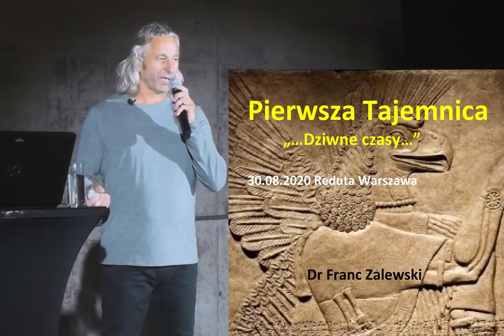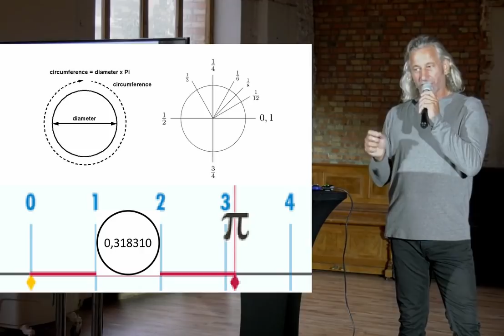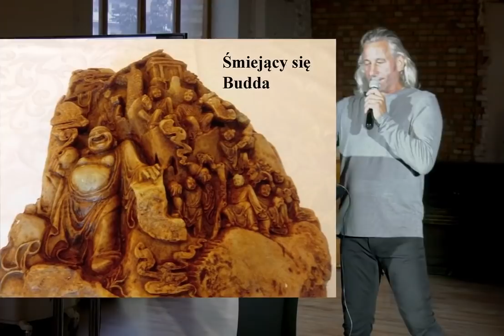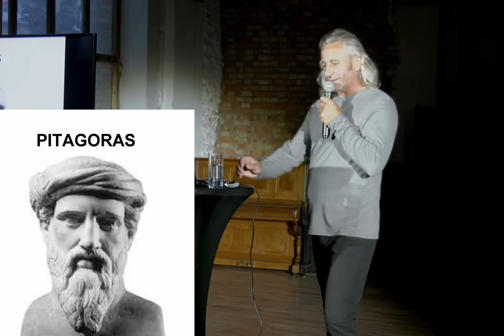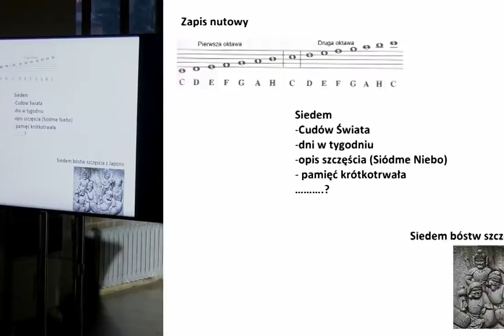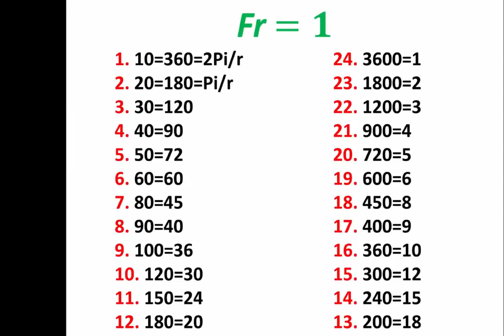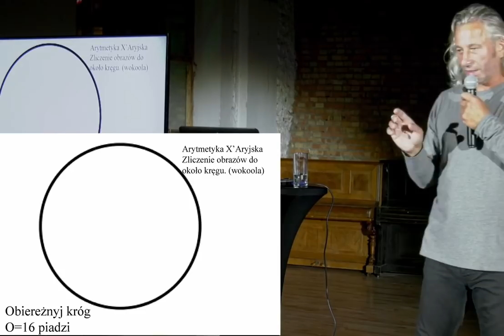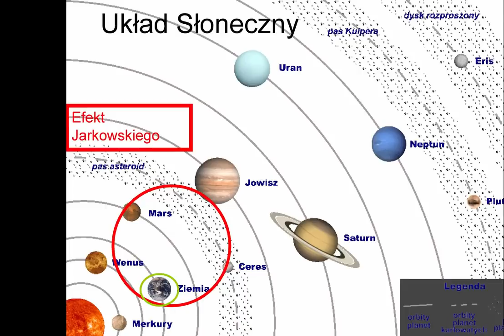Pierwsza tajemnica - system piętnastkowy - dr Franc Zalewski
Kiedyś nie umiałem zrozumieć powiedzenia "Obyś nie dożył dziwnych czasów..." Tak powiedział jeden z Filozofów Wschodu. Dorosłem, teraz niestety, zrozumiałem. W swoim wykładzie zaprezentowałem wyniki moich badań historii matematyki i przedstawiłem wnioski powstałe na podstawie odnalezionych faktów. Fakty te wskazują drogę, jaką pokonuje ludzkość i dokąd zmierzamy.